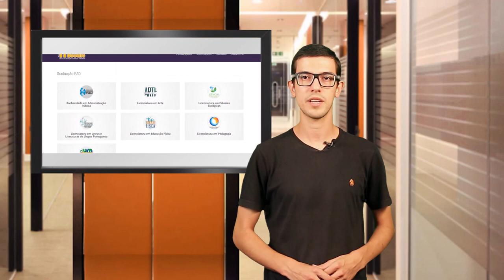[APROXIMAÇÃO #6]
* O ano de 2019 começa com o canal do Núcleo de Educação a Distância da Unicentro alcançando a marca de 15 mil inscritos no YouTube.

* Uma parceria do Núcleo de Educação a Distância da Unicentro com o Programa de Inclusão e Acessibilidade, o PIA, e a Pró-Reitoria de Ensino promove a “websérie Inclusão e Acessibilidade: essa causa também é sua”, disponível em nosso canal.

* Outra novidade é a atualização da aparência e de funcionalidades do Moodle da EaD da Unicentro, a fim de deixa-lo mais leve, informativo e acessível.